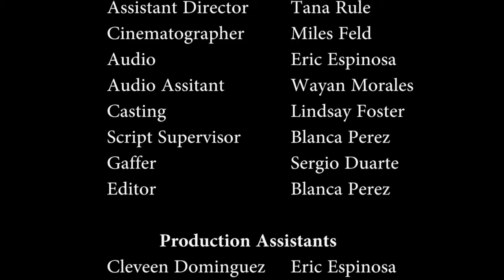Fight Dirty, Win Dirty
2013 San Diego State University project. Created by the crew listed in the credits. Re-colored and edited by Tana Rule the Assistant Director